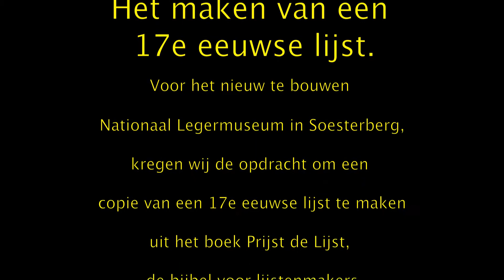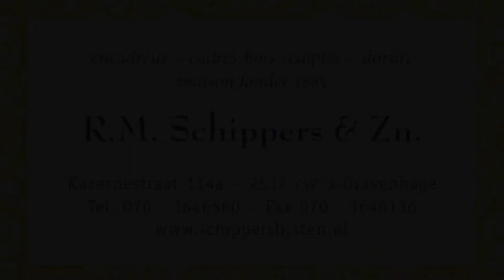17e eeuw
Het maken en inlijsten op locatie van een 17 e eeuwse lijst voor een schilderij van Pieter Snayers uit 1637. Gemaakt voor het Nationaal Militair Museum. 2.61 x 1.80 meter.